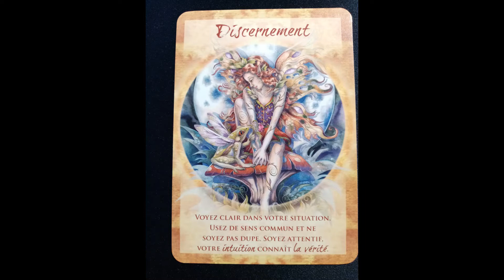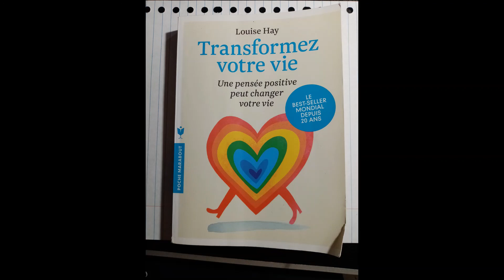Vendredi 06 Mars 2020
vendredi 06 mars 2020, suggestion du jour by Nadia PAILLARD Coach, fêtes à souhaiter, dicton du jour, conseils jardinage et lecture d’une carte oracle et d’un extrait de livre

Aujourd’hui nous sommes le

66 ème jour de l’année
il reste 300 jours pour finir l’année en beauté!

 le 06 mars, nous fêtons Sainte Colette.
Fête du jour, Fête à souhaiter...
Cadroé, Chrodegang, Colette, Coline, Colinette, Cosette, Cozette, Fridolin, Kineburge, Kineswide, Linette, Nette, Nicoletta, Rotgang, Tibba.

Dicton du jour 06 mars 2020
Au jour de la Sainte-Colette commence à chanter l'alouette.
A Sainte-Colette, on voit à vue d'oeil au sureau passer les feuilles.

Conseils jardinage du 06 mars, aujourd'hui c'est le moment...
De terminer la taille des arbres fruitiers.

De semer des carottes sous châssis.

la carte du jour :  Discernement    du jeu de carte un souffle de magie  de Jody Bergsma
à   00:44.05    :
“Voyez clair dans votre situation.
Usez de sens commun et ne soyez pas dupe.
Soyez attentif, votre intuition connaît la vérité.”

“Aujourd’hui, je reconnais ma capacité à discerner le vrai du faux, même en eaux troubles.
J’écoute mon coeur et me laisse guider par ma sagesse intérieure.
Je cesse de penser aux drames inutiles qui sapent mon énergie et je me tourne vers ce qui me procure un vrai bonheur.
Je ne suis pas dupe.
Je suis un être authentique, je suis sur la bonne voie et cela me rend enthousiaste.”

et à suivre  à  1:25.49
Je lirais
un extrait du livre de Louise Hay: Transformez votre vie ( Une pensée positive peut changer votre vie)
de la page 45 à la page 47

à…4:01.22..
Je te souhaite une très très belle fin de journée dans la joie et la bonne humeur
à demain